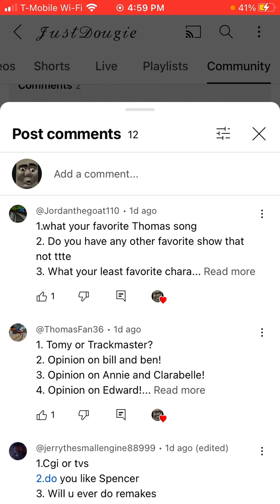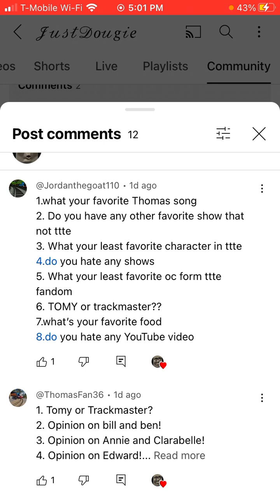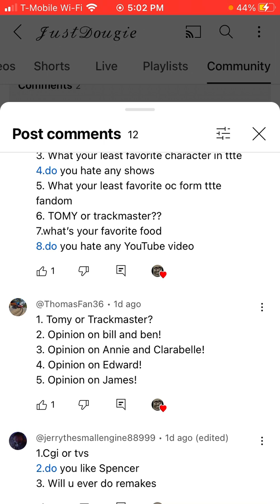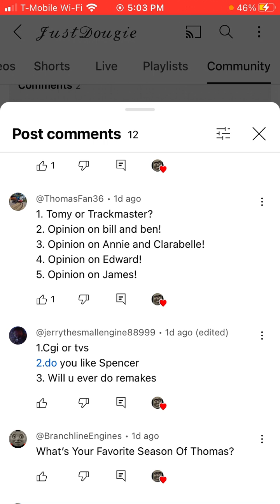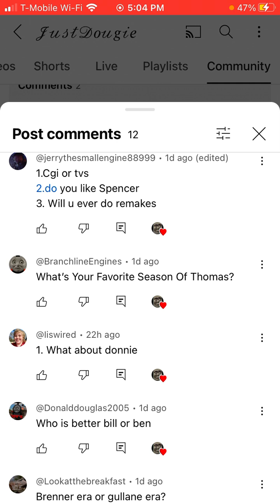Q&a answer video 2